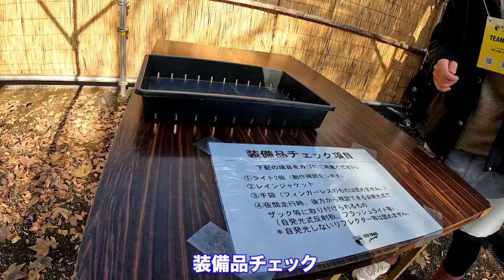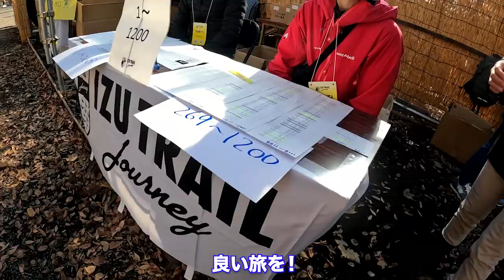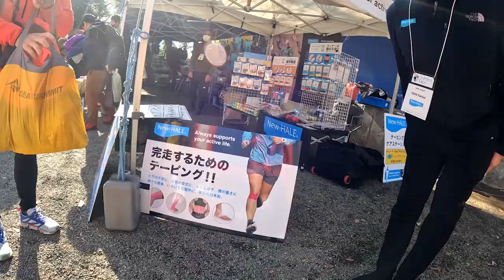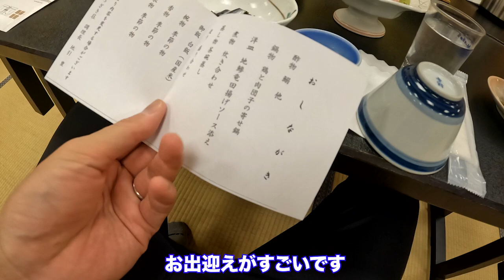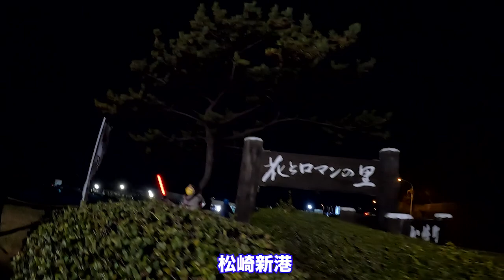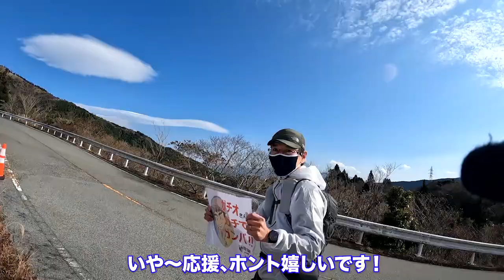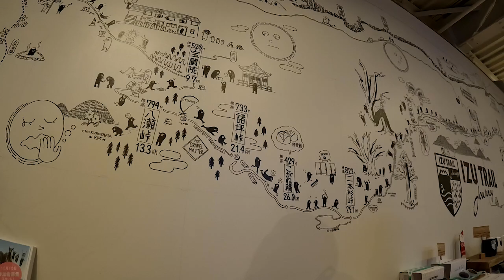［レースレポート］冬のトレランレースと言えばITJ70K！伊豆トレイルジャーニー2021を走ってきました！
海抜0mの松崎新港から走り出し、伊豆半島を北上し伊豆山稜線歩道へ。正面に富士山、左に駿河湾、右に相模湾が見える中を走ります。人気の冬のトレイルランニング大会を1400名が走ります。トップ選手は日本選手権といえる強者達が集結しました(^^)

●使用したグッズ
・フラスコ［FLiPベルト用湾曲］
・ライト［milestone MS-G2］
・テービング用テープ［ニューハレ］
・膝テーピング［ニューハレ］
・足首テーピング［ニューハレ］
・ソックス［インジンジ］
・ザック［INSTINCT］
※（）はサイズです。ガチオ→身長176、体重66、W75、B85

●レース結果
伊豆トレイルジャーニー、ITJ70Kの結果（上位のみ）
※女子の部、28キロの部も確認できます

■ガチオのラジオ 放送中！

■Replicant.fm JR田中さんとゲスト出演！

■ポップラインさんに、ご紹介をいただきました(^^)

【2020年】超簡単ガーミンランニングウォッチの選び方!ForeAthlete245,45,945の違いを初心者マラソンランナー向けに解説!(Garmin)

【走ってきたよ】The 4100D マウンテントレイル in 野沢温泉65km【レース前日・当日】

1人ハーフマラソン走ったら自己ベスト級でた【サブスリーチャレンジ】